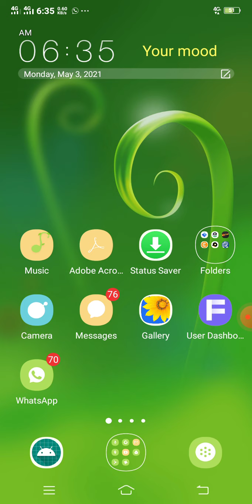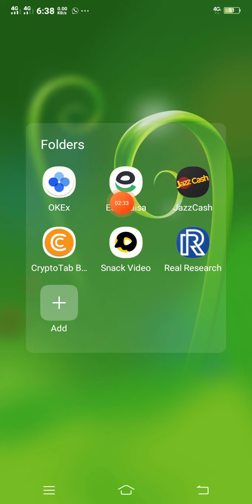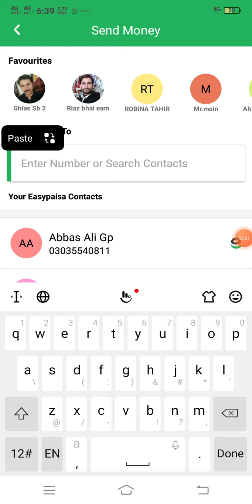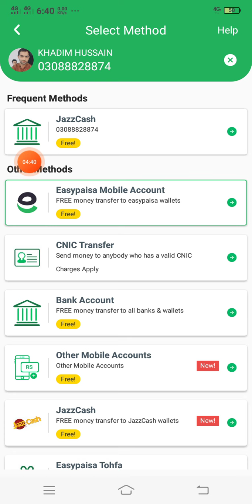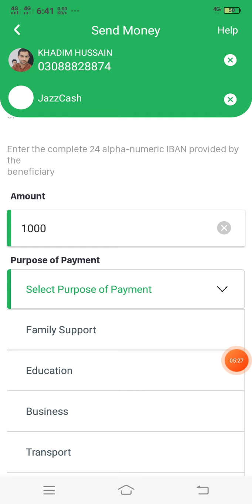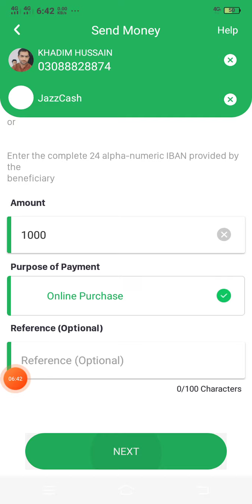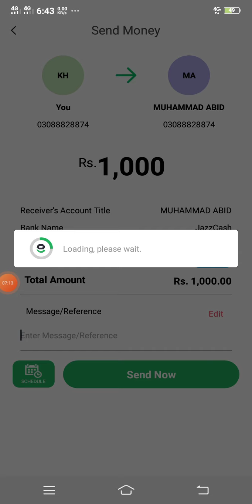How to free trasfer money from one account to other account .very simple method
how to transfer money from easypissa account to jazzcash or,other accounts
how to simply transfer amount from one account to other account